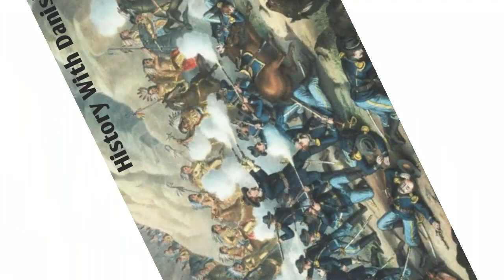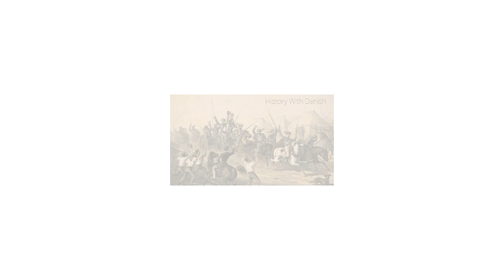War Of Independence 1857 In Urdu Hindi || Families who betrayed Mujahidin ||جنگِ آزادی کےغدار 1857